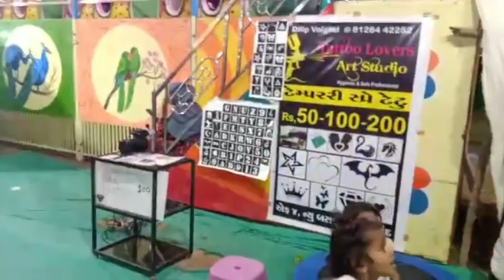Hi Ram kitne upper hai hum. Life mai Pahali bar baithi bade jhule mai.